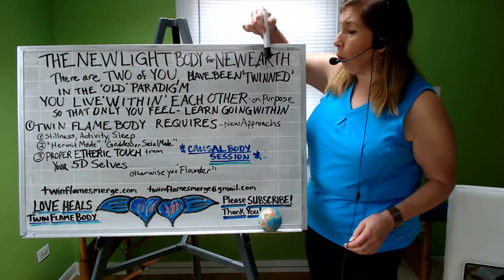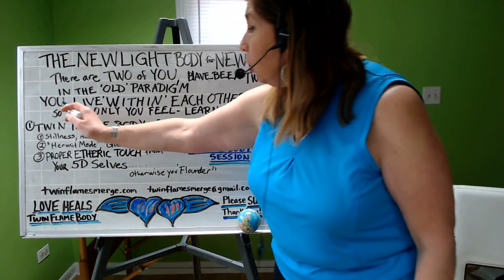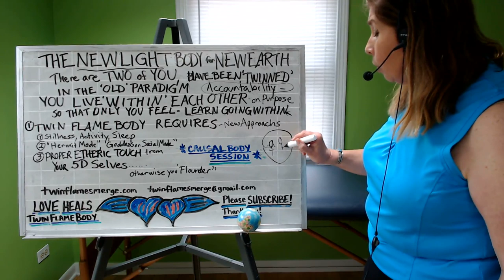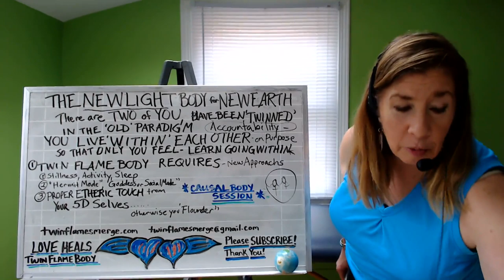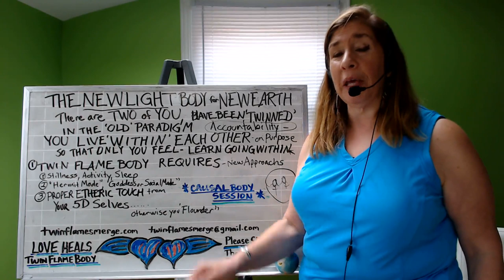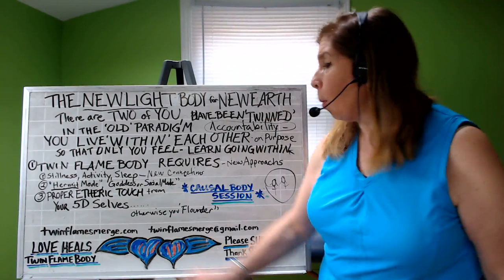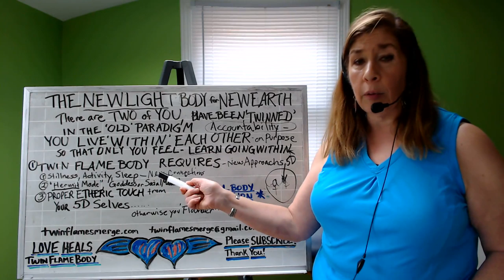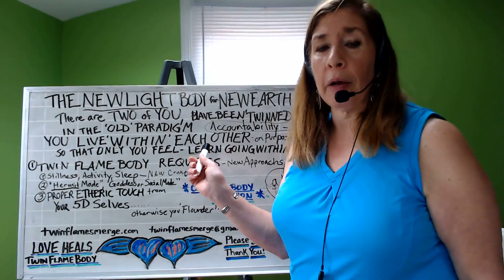New Earth How Twin Flame & Ascending people are Leading